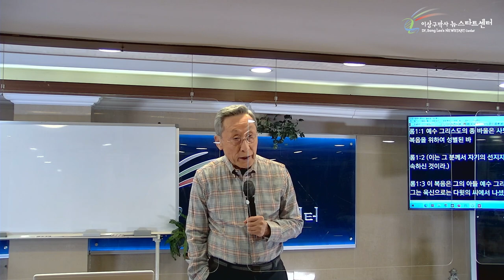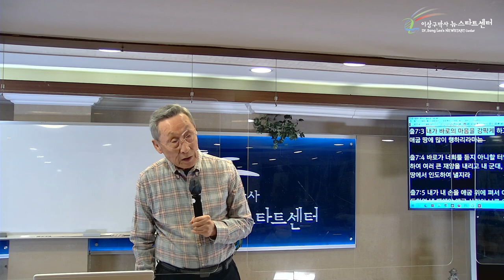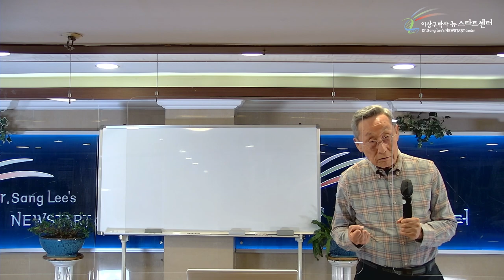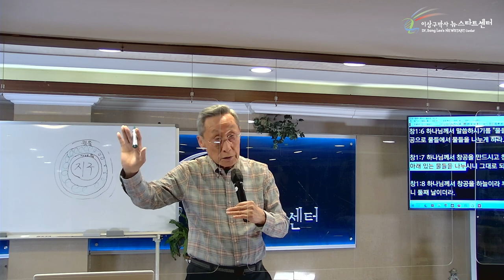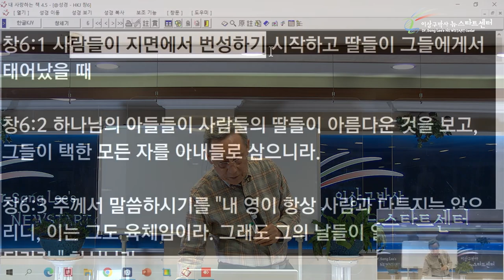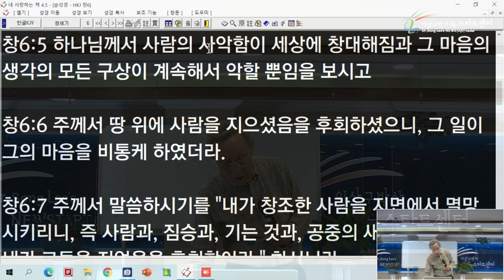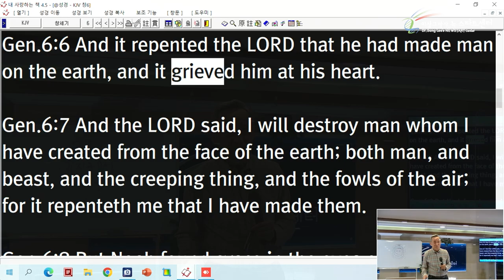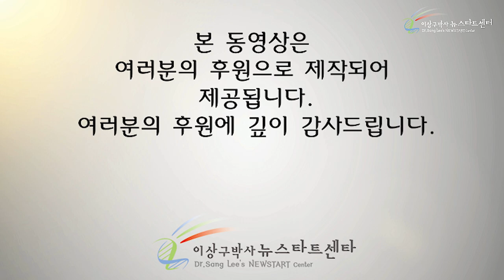[15강] 노아 홍수에 나타난 하나님의 사랑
성경절
역대상 10장 4절
역대상 10장 13~14절